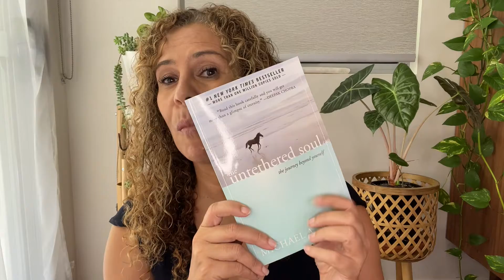Best books that changed my life. Glennon Doyle and Michael A Singer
2of the best books that changed my life by Glennon Doyle and Michael A Singer. Remember the series I started - books that changed my life in 2021? Well, my friends, this is the final in the series because I am a woman of my word.

Hi, I'm Cindy Johns, a yoga-loving empath, accessing ancient practices for modern healing. I believe your intuition is your greatest strength. And guess what my sensitive friend- there is nothing wrong with you!